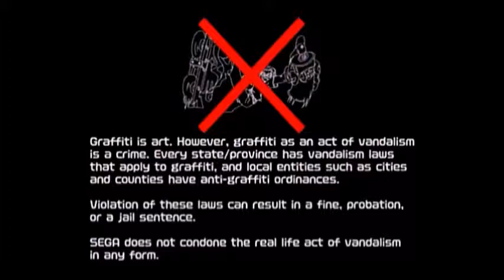Let's Play Jet Grind Radio: Part 8 Grace and Glory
This video we take on Yoyo in a tag race! Enjoy!